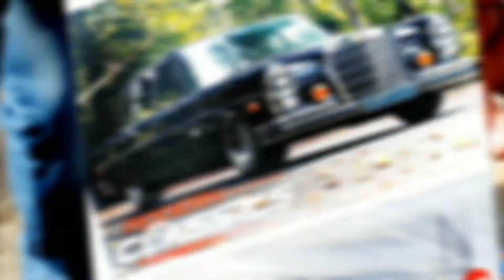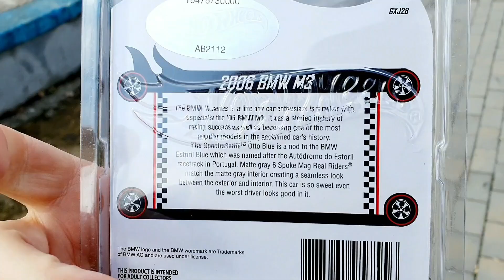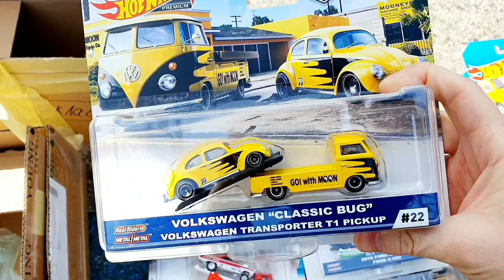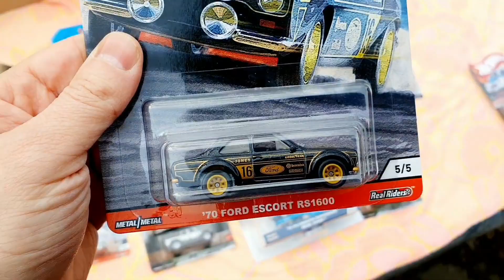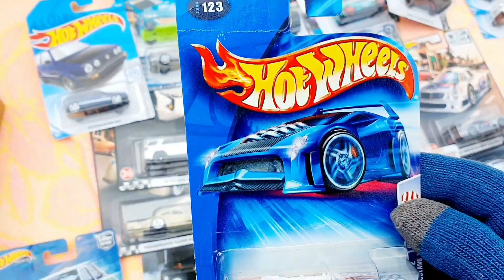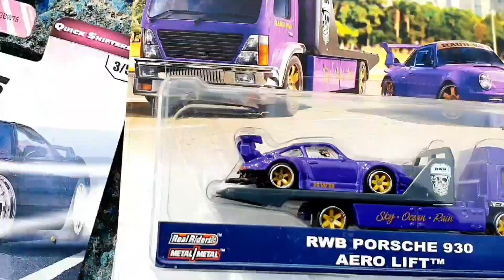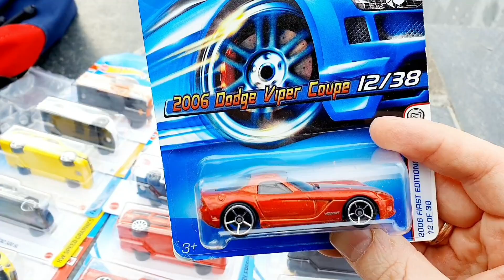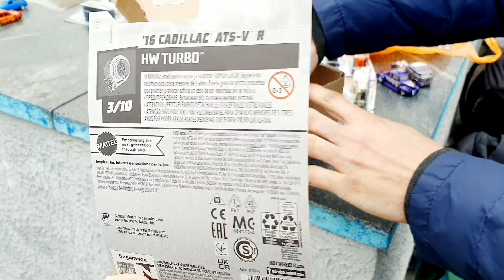Встреча коллекционеров Хот Вилс: РАЗДАЛИ ЧЕМОДАН ПРЕМА ! Ищем РЕДКИЕ Hot Wheels (STH, СТХ) !